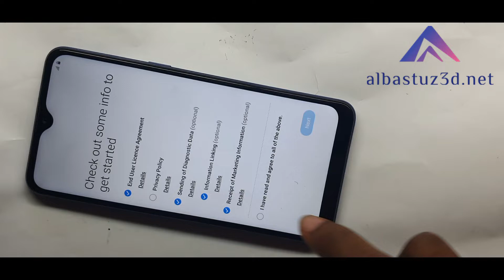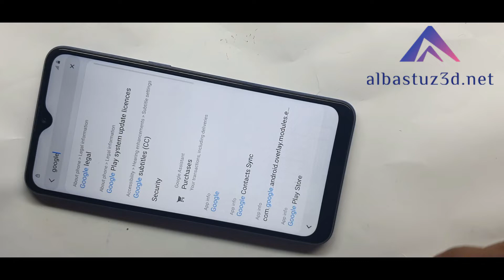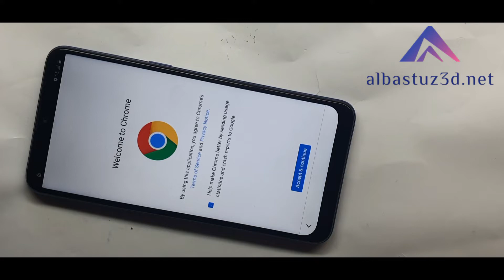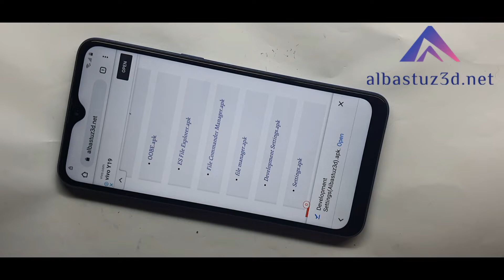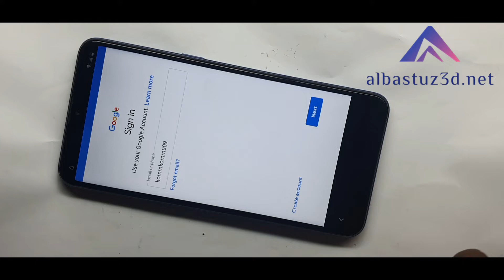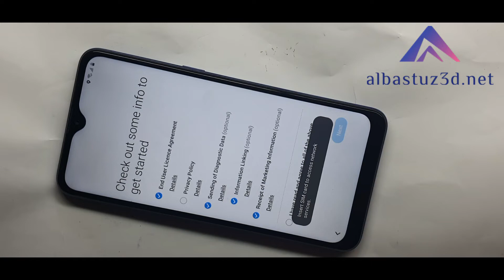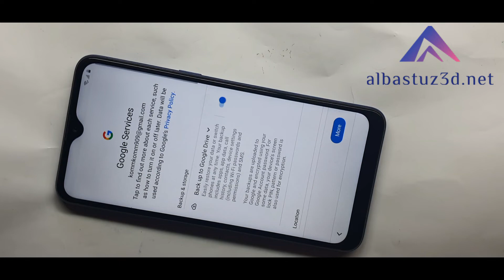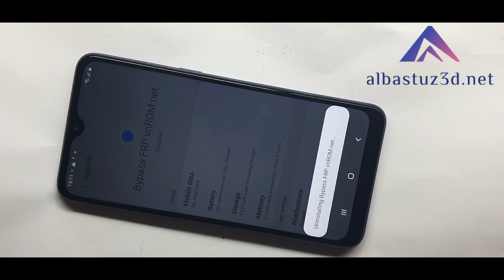Samsung Android 10 Google Account Bypass A10 M10 A10S A20 M20 A20S A30 M30 A30S A50 A50S